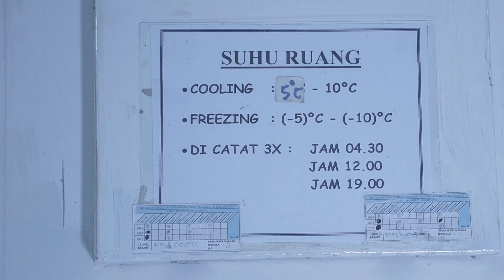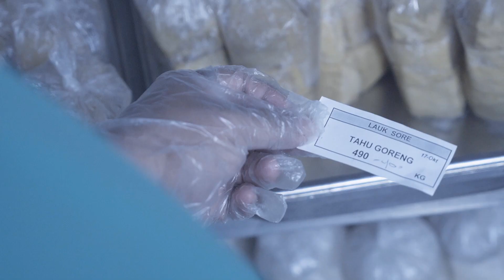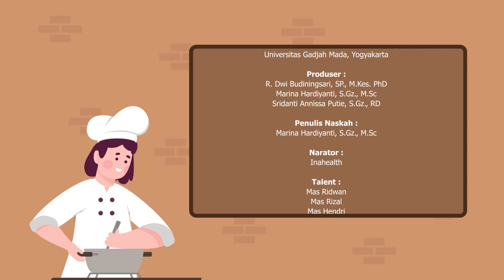Manajemen Kebersihan dan Limbah Pada Penyelenggaraan Makanan (Bagian 2/2)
Video ini menampilkan penjelasan terkait proses penyimpanan bahan makanan yang ideal sehingga dapat meminimalkan timbulnya sampah makanan pada suatu institusi penyelenggaraan makanan massal.

Video ini diproduksi berkat kerjasama antara Divisi Manajemen Penyelenggaraan Makanan, Departemen Gizi Kesehatan Fakultas Kedokteran, Kesehatan Masyarakat, dan Keperawatan, Universitas Gadjah Mada dengan Unit Instalasi Gizi RSUP Dr. Sardjito Yogyakarta. Video ini telah memperoleh Hak Kekayaan Intelektual (HKI) dari Kemenkum HAM RI dengan nomor 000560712.

Fakultas Kedokteran, Kesehatan Masyarakat, dan Keperawatan
Universitas Gadjah Mada & Unit Instalasi Gizi RSUP Dr. Sardjito Yogyakarta